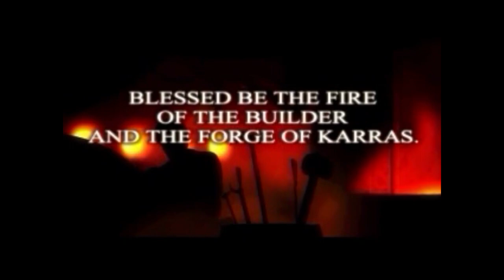Let's Supreme Ghost Thief 2 - Mission 2: Shipping... and Receiving (Segmented Run, No Commentary)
Successful Supreme Ghost run. We do take the diamond behind the tapestry at Gilver's. Make sure you also check out the method for penetrating the (untampered) crate placement southeast in Building B.

Skipped loot:
- Spice bag worth 20 in shed with spiders on deck of Davidson’s ship.
- Bottle of wine worth 25 and gold nugget worth 100 behind banners in Davidson’s cabin.
- Silver nugget worth 50, statue worth 15 and recipe worth 50 at Mynell Steaks.

- Klatremus